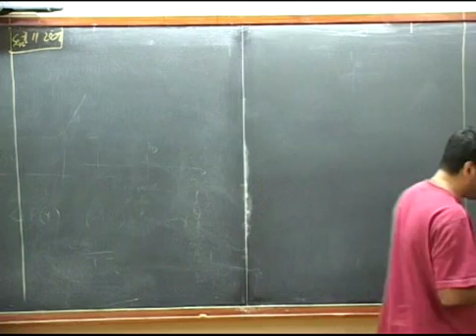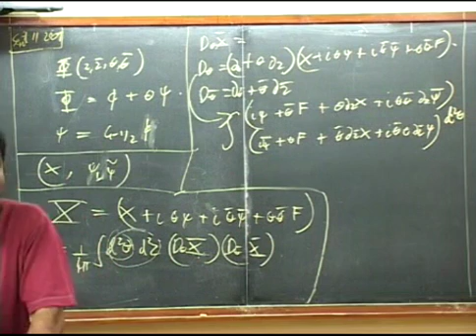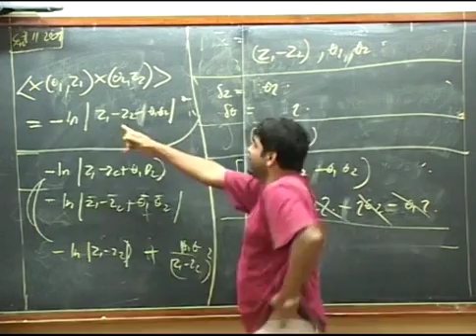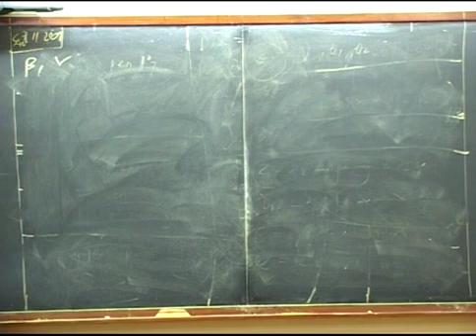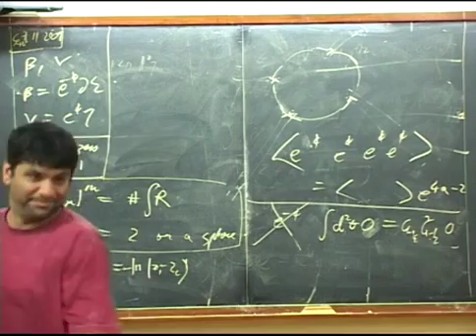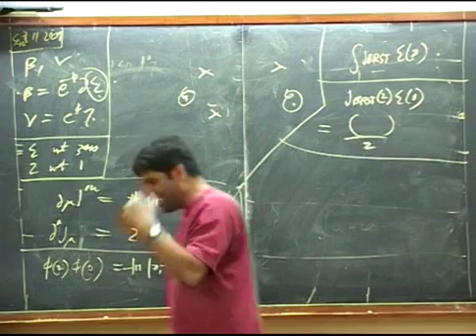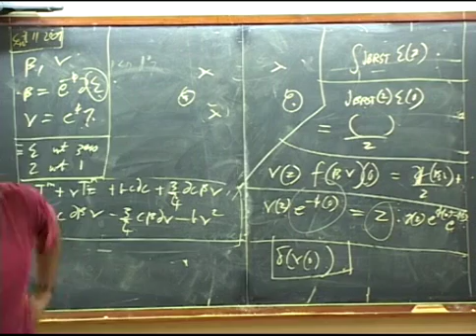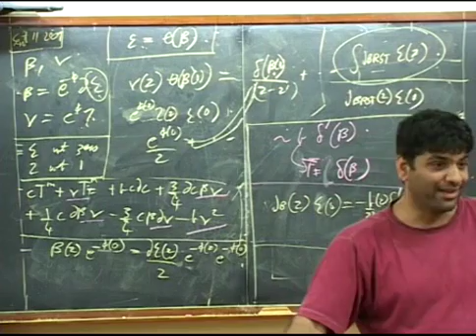String Theory Shiraz Minwalla strings48 11sep09